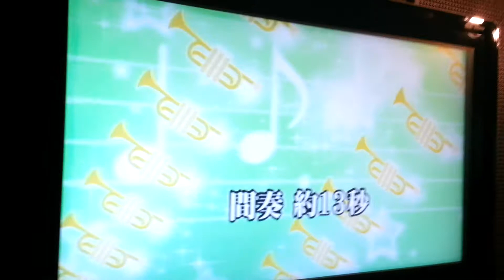A cantar Doraemon Japones